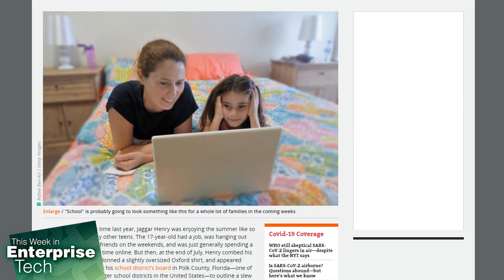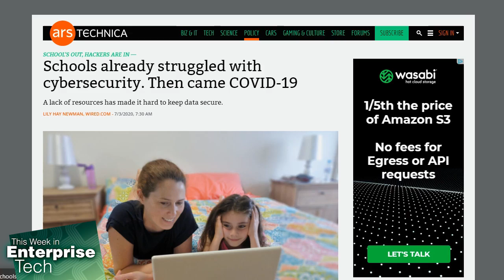Cybersecurity Challenges For Education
On This Week in Enterprise Tech, Lou Maresca, Brian Chee, and Curt Franklin talk about new cybersecurity challenges for the education sector during the pandemic.